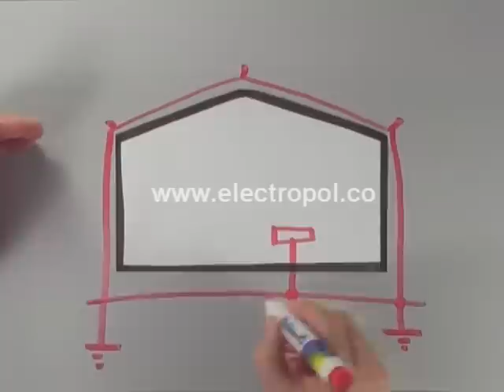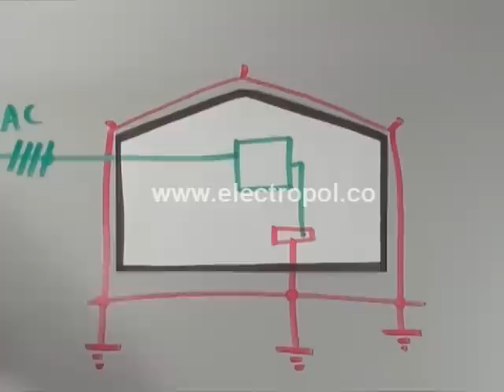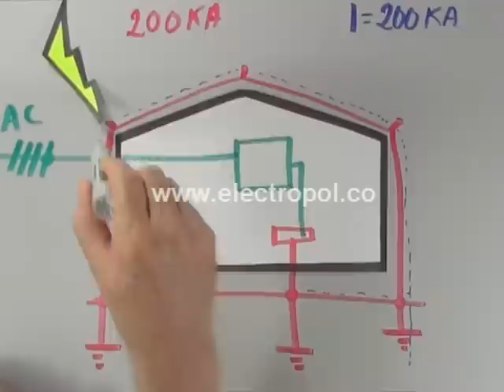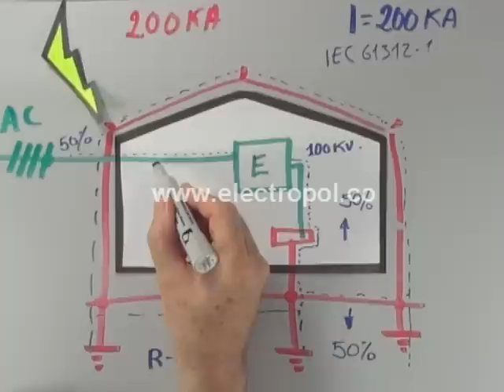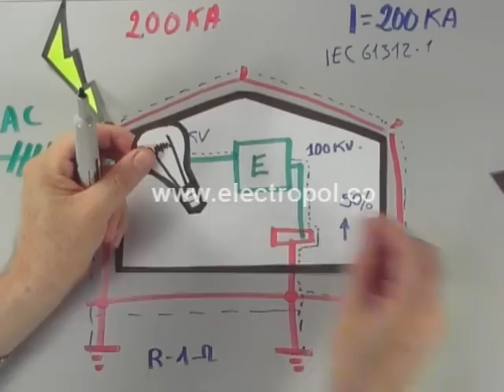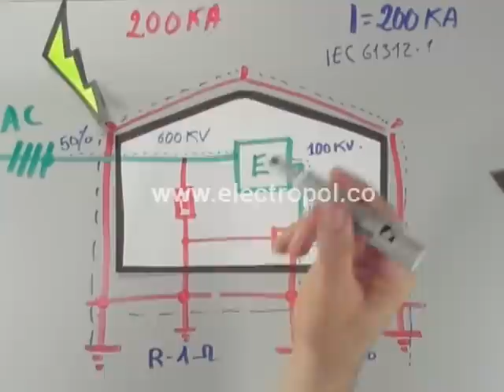Supresor de picos, ¿Por qué usarlos?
¿Sabías que implementar protección externa es solo la mitad de la protección? Descubre las ventajas de usar un supresor de picos derivando la energía del rayo de forma segura.

Este vídeo forma parte de la lista de reproducción: VIVIENDO & CONSTRUYENDO CON RAYOS

Y si quieres aun más, te recomendamos seguir a nuestro especialista...